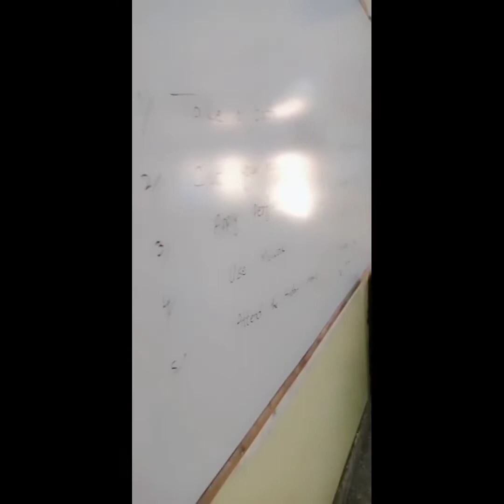Activity about Sunnah 's of Friday.